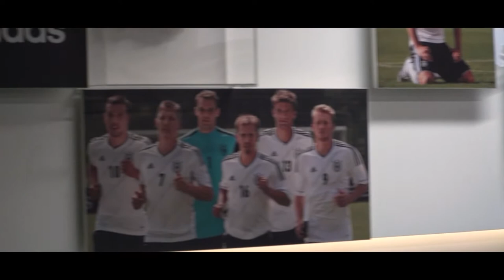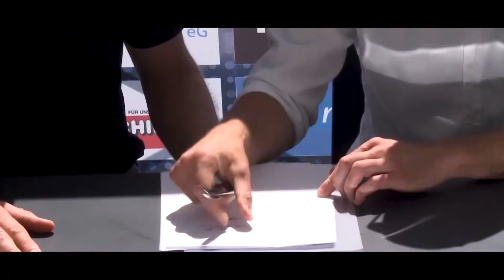ACADEMY TALK #11 mit Johannes Bitter und Sven Ulreich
Bei unserem ACADEMY TALK empfängt Moderator Jens Zimmermann in entspannter Atmosphäre der wohninvest Academy spannende und interessante Gäste aus den Bereichen Kunst & Kultur, Sport, Politik oder Wirtschaft.

Diese Woche mit Johannes Bitter (Torwart TVB Stuttgart) und Sven Ulreich (Torwart Hamburger SV)

Einfach mal die Ansicht hochlegen, die Welt abschalten und auf andere Gedanken kommen.
Jeden ersten Freitag im Monat eine neue Folge auf Youtube!